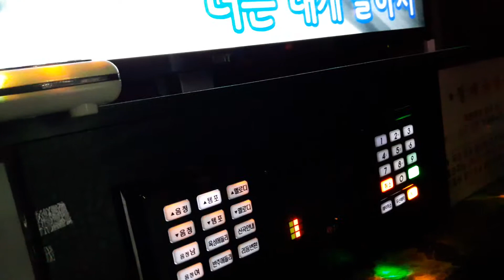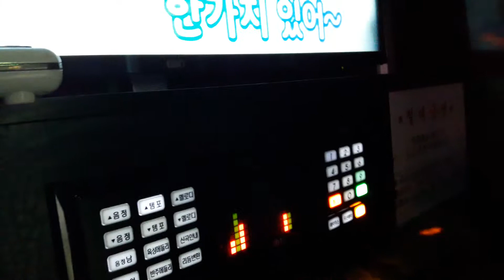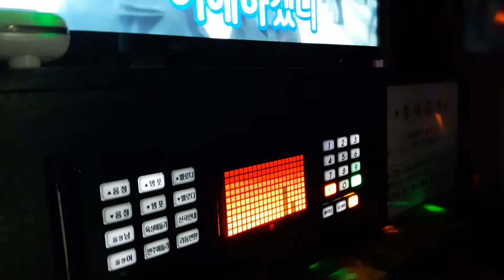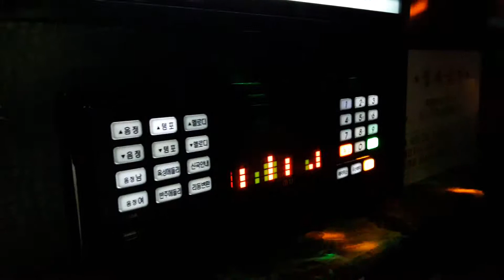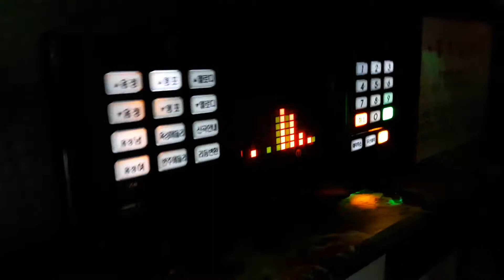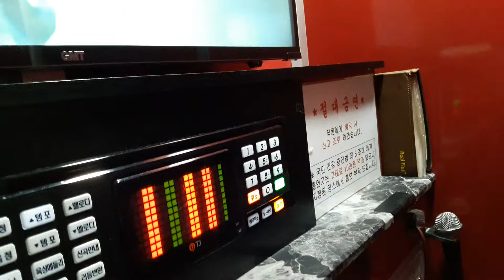스파키민이 부른 그런 이유라는 걸(김범수)(두번째)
네번째 영상